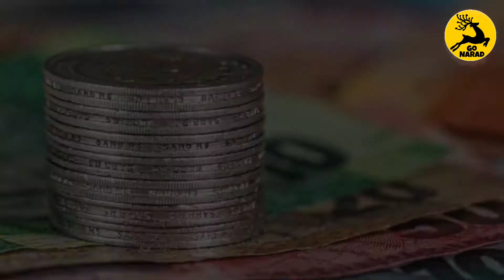सिंधुताई सपकाल का जीवन परिचय | Story of sindhtaai saphal | sindhu taai maharashtra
1.Sindhu tai mitivational story
2.struggle of sindhu tai
3.who is sindhu tai
4.how to become mother of thousands orphan

चैनल किसी भी तथ्य के सही या गलत होने की पुष्टि नहीं करता वीडियो में दिखाए गए कुछ दृश्य सांकेतिक रूप से दिखाए गए हैं। दर्शक किसी भी निर्णय पर पहुंचने से पहले अपने विवेक का उपयोग करें।